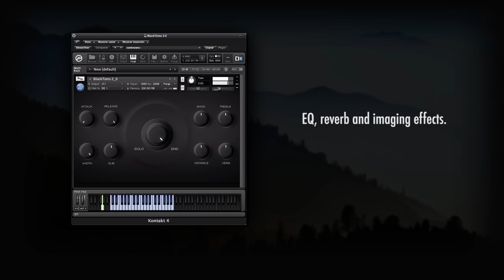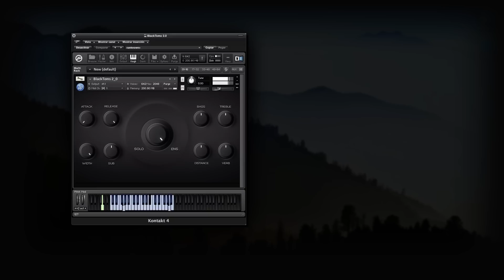BlackToms 2.0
Wavesfactory - BlackToms 2.0
This is a free update for previous customers.
Available now.